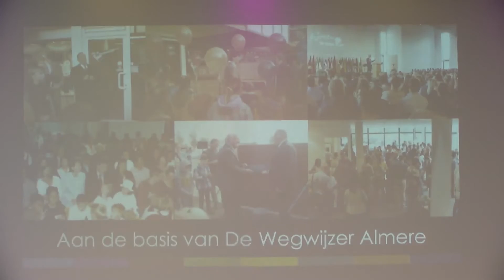Stil voor God | Ev. Willem den Hertog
Even kennismaken: Christelijke Gemeente 'De Wegwijzer' is een kleurrijke gemeenschap van christenen die Gods liefde zichtbaar wil maken voor alle mensen in Almere. Wil je verder kennismaken? Je bent van harte welkom!